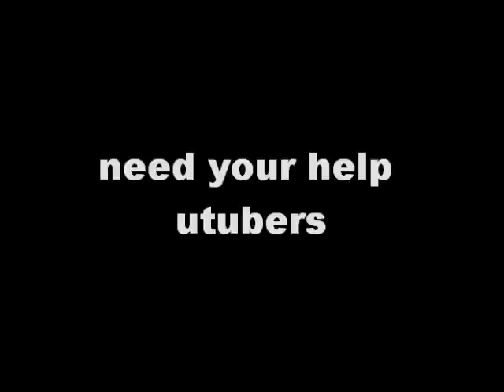Radiation Report Help Needed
PLEASE FEEL FREE TO PRESS THE REMIX THIS VIDEO BUTTON and press PUBLISH.  Then you can change the title, add description and add tags.

Link to the video he measured such high radiation in Ottawa Canada by his downspout after a rain with jet stream headed that way here: